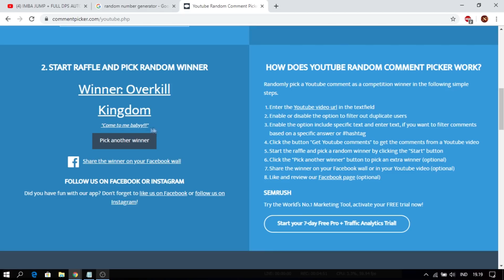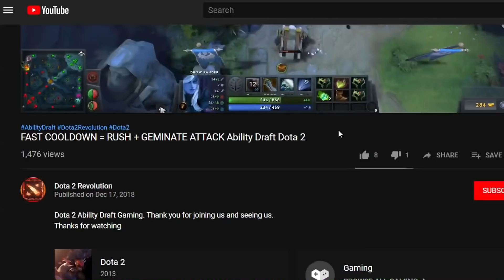4X FURY SWIPES + 4X SPLIT SHOT ! Ability Draft Dota 2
1. Like
2. Comment
4. ON Notification